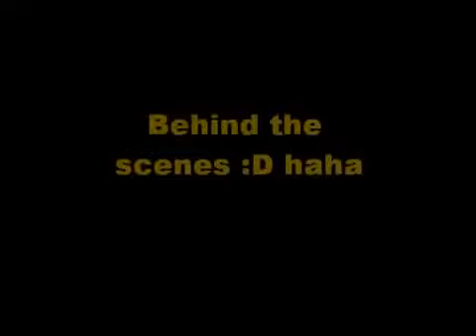Falcons vs Gladiators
I own 100% Rights For this Video